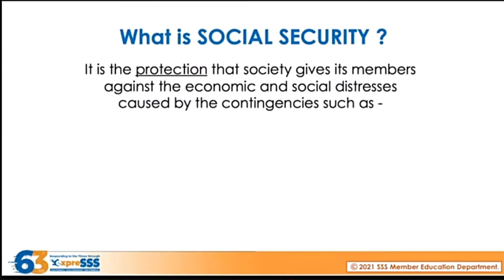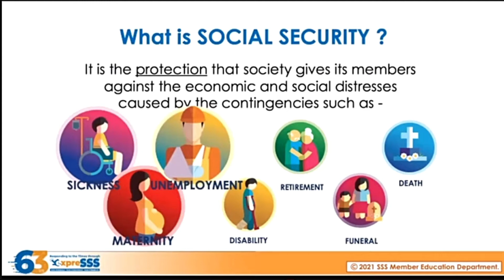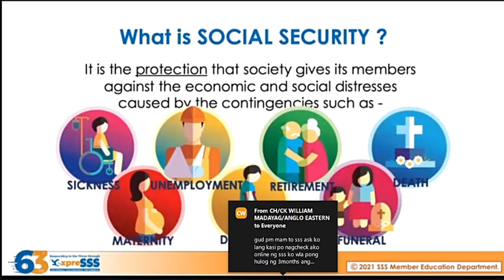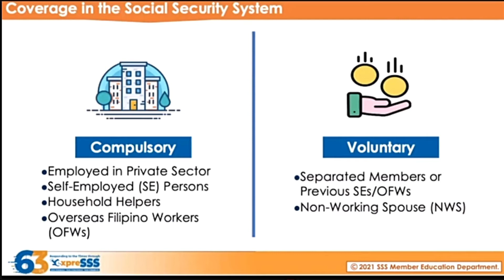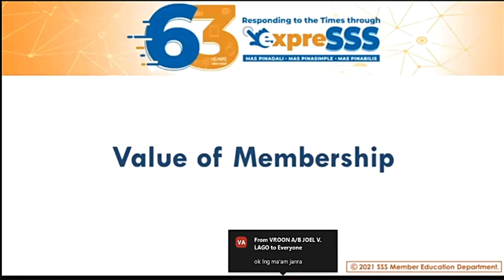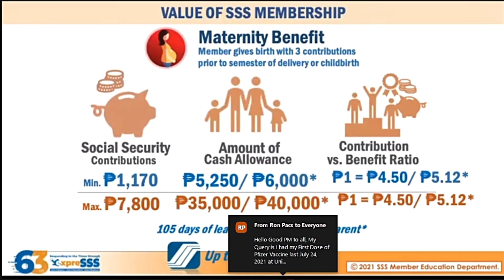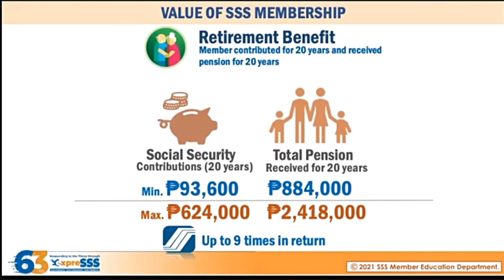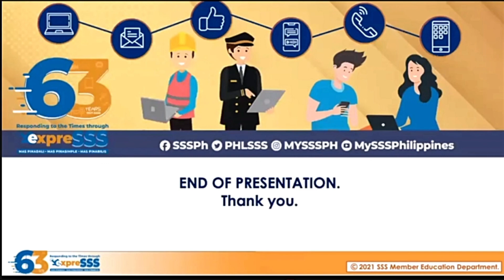Know Your SSS & Its Benefits [Social Security System- Philippines] Free Webinar for Seafarers & OFWs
Republic of the Philippines Social Security System (SSS) @MYSSSPH - topics includes SSS Benefits: Covered employees are entitled to a package of benefits under the Social Security and Employees' Compensation (EC) Programs in the event of death, disability, sickness, maternity and old age. Self-employed and voluntary members also get the same benefits as covered employees, except those benefits under the EC program.​ Basically, the SSS provides for a replacement of income lost on account of the aforementioned contingencies. The benefits under the Social Security Program are: Sickn​ess Benefit, Maternity Benefit, Retirement Benefit, Disability Benefit, Death Benefit, Funeral Benefit, Unemployment Benefit. Other topics you might want to search are Philippine social security system online inquiry, sss number verification, how to check sss contribution online, how to register sss online, www-sss-gov-ph log in member login, calamity loan online, sss registration. The Social Security System (SSS; Filipino: Paseguruhan ng Kapanatagang Panlipunan) is a state-run, social insurance program in the Philippines to workers in the private, professional and informal sectors. SSS is established by virtue of Republic Act No. 1161, better known as the Social Security Act of 1954. This law was later amended by Republic Act No. 8282 in 1997. Government employees, meanwhile, are covered under a separate state-pension fund by the Government Service Insurance System (GSIS).

Timestamp:
0:00 Introduction of Speaker
1:43 What is Social Security?
4:39 Coverage in the Social Security System
6:04 SSS Foreign Operations/Offices
7:11 OFW Contact Services Section
7:47 Sickness Benefit
8:42 Maternity Benefit
9:28 Partial Disability Benefit
10:06 Total Disability Benefit
10:45 Retirement Benefit
11:36 Death Benefit + Funeral Grant
12:48 End

This video is part of the “KNOW YOUR MARITIME INDUSTRY” WEBINAR SERIES - AUGUST 2021 - The webinar has an accompanying theme: “ALL HANDS ON DECK!  MARINONG PINOY:  BE INFORMED! BE FUTURE READY!” and it aims to educate our Filipino Seafarers about the Private and Government Agencies in the Philippines that play a big role in the maritime industry and agencies that are responsible for the welfare of Filipino Seafarers.

Invited guest speakers include Heads of Government Agencies who are dealing with the Maritime Industry. Various topics would be discussed and would include what our Government has been doing to further improve our maritime industry as well as ensure their competitiveness and secure their employment amidst the stiff competition in the world seafaring market.

The webinar is organized by the IMO-ASTIG, an association of young seafarers which assists the IMO Goodwill Maritime Ambassador of the Philippines, Ms. Josephine J. Francisco, in organizing various projects that help promote the maritime profession. Officially established in February 2020, IMO-ASTIG stands for International Maritime Organization - Alliance of Seafarers Towards Achieving IMO’s Global Maritime Mission.